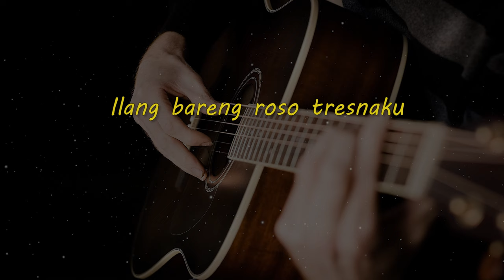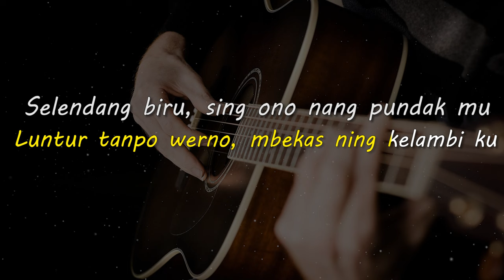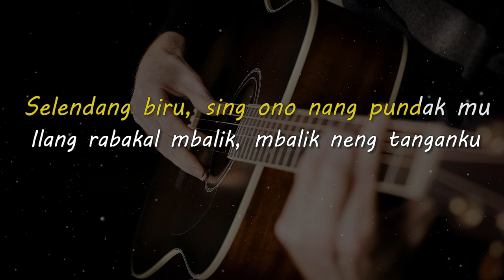SELENDANG BIRU // Farel Prayoga Feat Fila Delfia // KARAOKE GITAR AKUSTIK NADA CEWE ( FEMALE )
Lirik

Yen koe jaluk lebih, mending aku sing ngalih
Yen uwis mati rasa, endang ngomongo
Abot e nyonggo katresnanmu

Yen kowe njaluk lebih, mending aku sing ngalih
Yen uwes mati roso, endang ngomongo
Ojo mbok gandoli karo selendang mu

Selendang biru, sing ono ning pundak mu
Luntur tanpo werno, mbekas ning kelambi ku

Selendang biru, sing ono nang pundak mu
Ilang rabakal mbalik, mbalik neng tanganku
Ilang bareng roso tresnaku
Selendang biru gawe mati rosoku

Matursuwun.